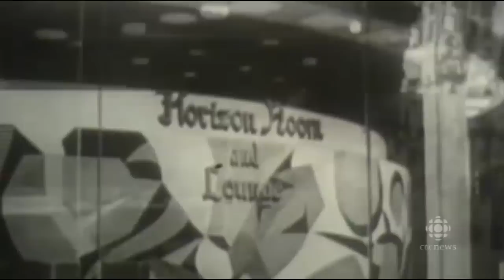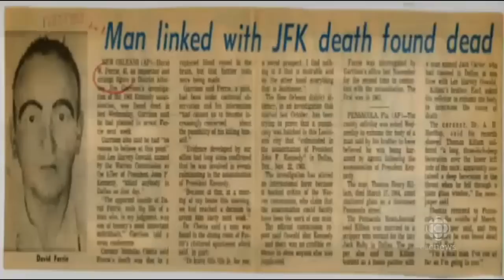Richard Giesbrecht - Another Smoking Gun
This is the Canadian Broadcasting Company's story about Richard Giesbrecht, a Canadian businessman who overheard two men at the Winnipeg airport, talking about their fears that Oswald had told Marina, who was testifying that month, about the conspiracy.

He described one of them as gay, and wearing a wig and strange, very large eyebrows. He had no idea who David Ferrie was then, but a several years later, when Ferrie's picture appeared in the newspapers, he positively identified him.